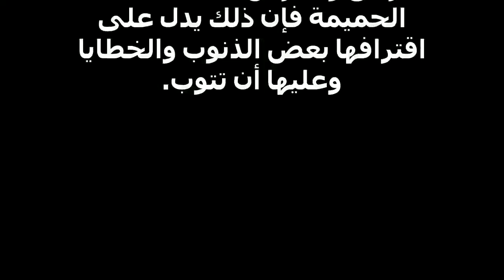تفسير حلم النوم على سرير مع شخص اعرفه للعزباء